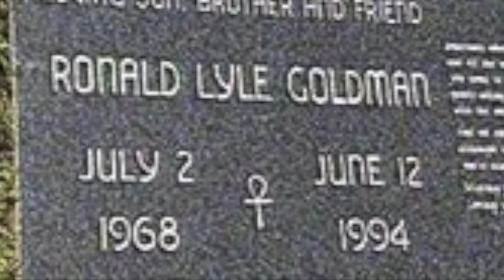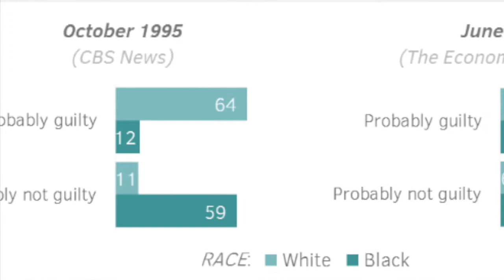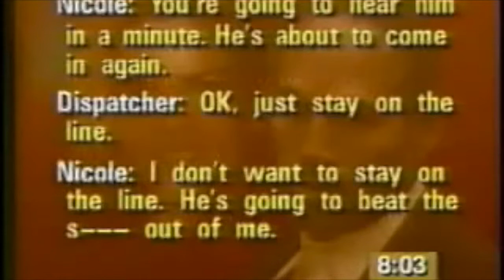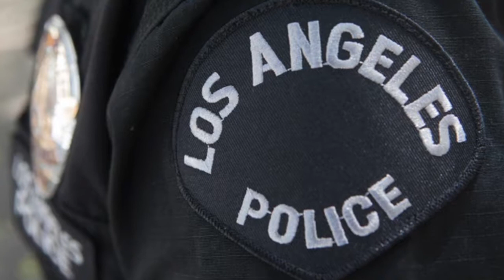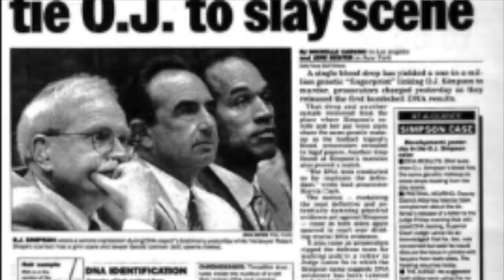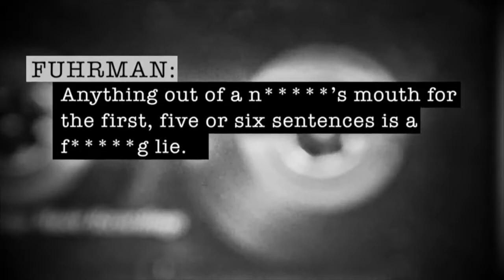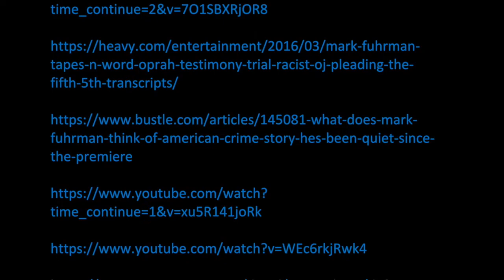O.J. Simpson Trial Documentary (County Publication)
The documentary reviews the evidence shown throughout the trial and the racism involved. It shows the final compromise of the case and how it affected the community.